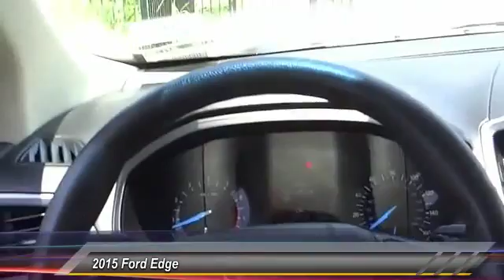2015 Ford Edge ORANGE TUSTIN PLACENTIA FULLERTON ORANGE COUNTY 00A71729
2015 Ford Edge 4DR SE FWD

Villa Ford
2550 N. Tustin St.

VILLA FORD PROUDLY SERVICING ORANGE, TUSTIN, PLACENTIA, FULLERTON, ORANGE COUNTY, & SURROUNDING SOUTHERN CALIFORNIA LOCATIONS. THIS GRAY 2015 Ford EDGE IS EQUIPPED WITH A 3.5L V6 Ti-VCT, AUTOMATIC TRANSMISSION, AND RECEIVES AN ESTIMATED 20 City/30 Hwy MPG. CONTACT VILLA FORD AT TO SCHEDULE A TEST DRIVE AND TAKE THIS 2015 Ford EDGE HOME TODAY, OR VISIT OUR SHOWROOM CONVENIENTLY LOCATED AT 2550 N. TUSTIN ST. ORANGE, CA 92865. STOCK #: 00A71729 | 2015 Ford Edge 4dr SE FWD POWER WINDOWS AIR CONDITIONING TRACTION CONTROL 2015 Ford EDGE 4DR SE FWD Villa Ford means business! In a class by itself! Don't pay too much for the handsome SUV you want...Come on down and take a look at this gorgeous 2015 Ford Edge. This fantastic Ford Edge is just waiting to bring the right owner lots of joy and happiness with years of trouble-free use. Ford Certified Pre-Owned means you not only get the reassurance of a 12Mo/12,000Mile Comprehensive Warranty, but also up to a 7-Year/100,000-Mile Powertrain Limited Warranty, a 172-point inspection/reconditioning, 24/7 roadside assistance, trip-interruption services, rental car benefits, and a complete CARFAX vehicle history report. STOCK #: 00A71729 | VIN: 2FMTK3G81FBB39030 | 2015 Ford Edge 4dr SE FWD POWER WINDOWS AIR CONDITIONING TRACTION CONTROL Villa Ford